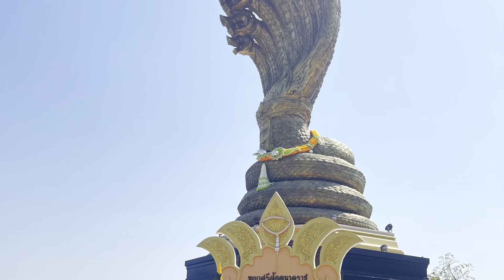รำออนซอนนครพนม / โดยคณนะนางรำศรีโคตรตะบูน ต้อนรับแม่แว๋วฟ้า/แหม่ม ภาวดี1/30/23